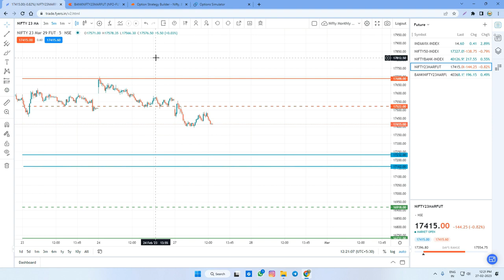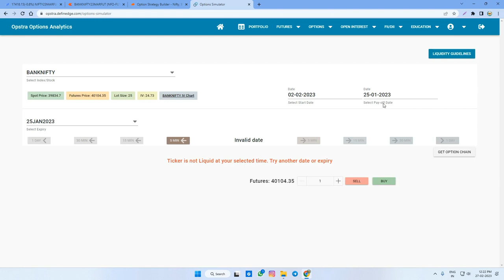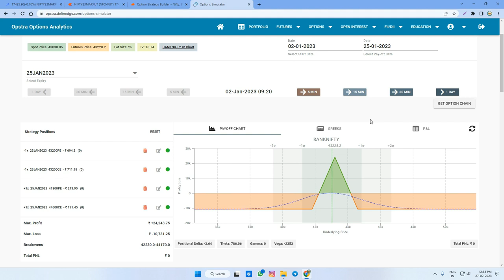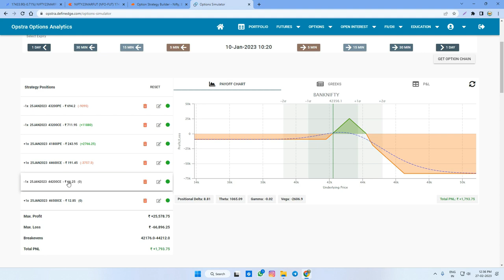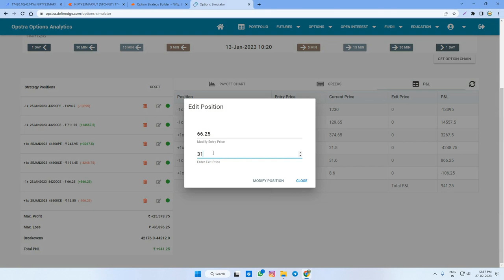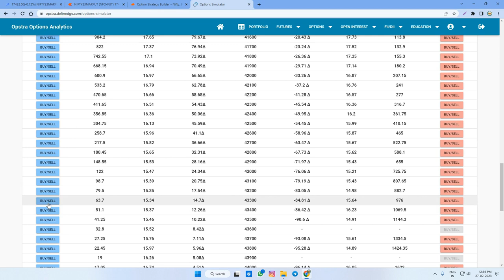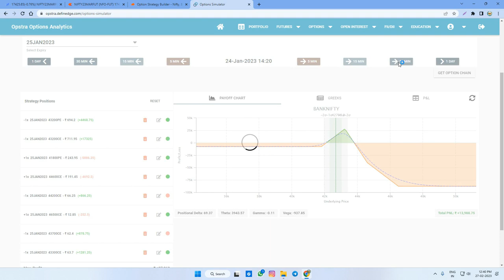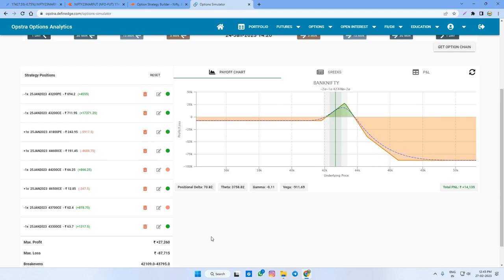Best Iron Fly Adjustment Trick | Part-2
Hello Friends,In This Video I will Explain How to Do Weekly Iron Fly Option Strategy And Its Best buying Adjustments with live Examples,watch And Share Your Friends,For More Tricks Follow My Chennal,